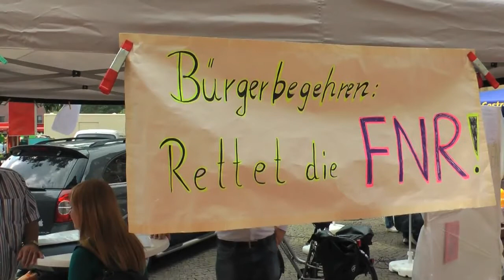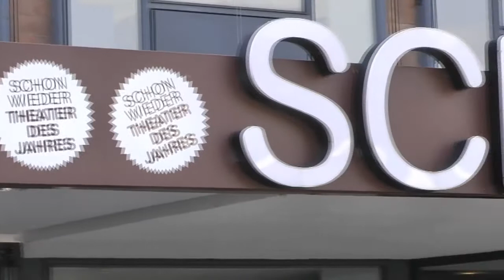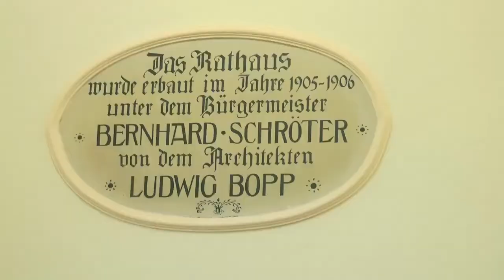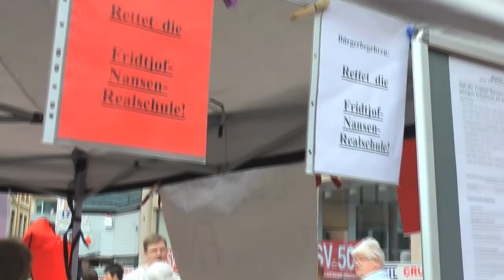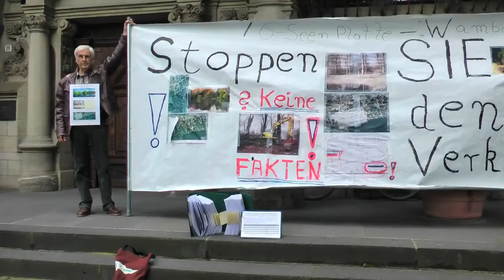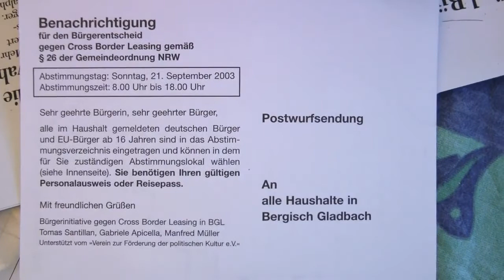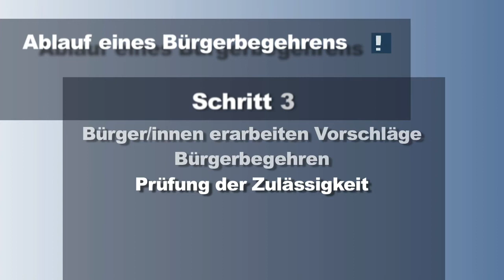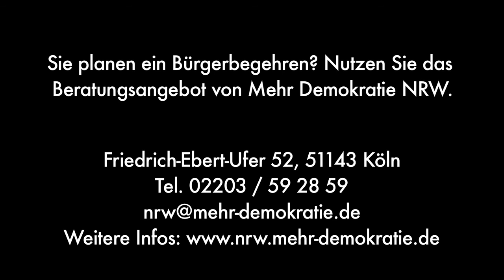Bergisch Gladbach: Bürgerbegehren und Bürgerentscheid in NRW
Der Film berichtet am Beispielen von Bergisch Gladbach und Köln über die Bürgerbegehren und Bürgerentscheide. Mehr Demokratie informiert über Verfahren und Praxis von Bürgerbegehren und Bürgerentscheid in Nordrhein-Westfalen. Dabei schildern im Video die Initiatoren von Bürgerbegehren ihre Erfahrungen. Quelle: mehr0demokratie0de